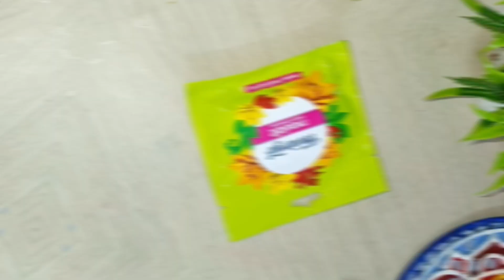Buddha✨✨ lippan art on cake board 😱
Materials used -
👉Base - cake board or u Can use MDF board of 8"8"
👉fevicryl moldit clay
👉 white colour for base paintingor u can also go for gesso.
👉acrylic paint -blue, black, golden, silver, yellow, orange, red , pink .

👉varnish for preserving the artwork
👉mirror of different shapes.